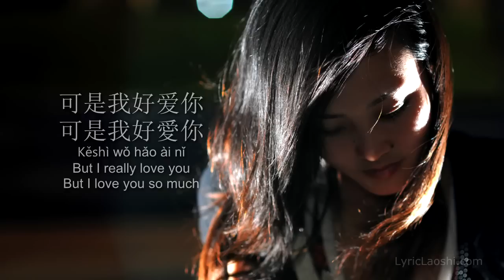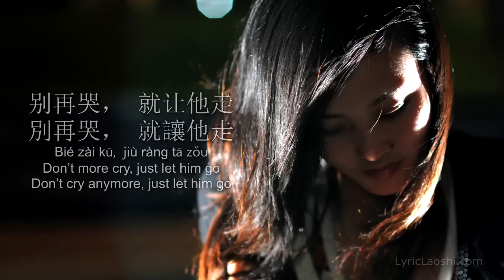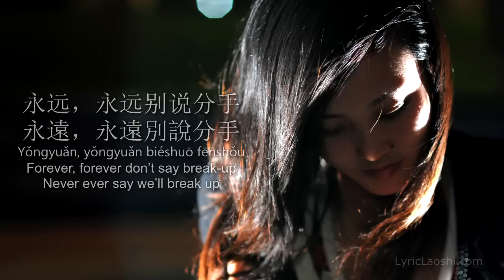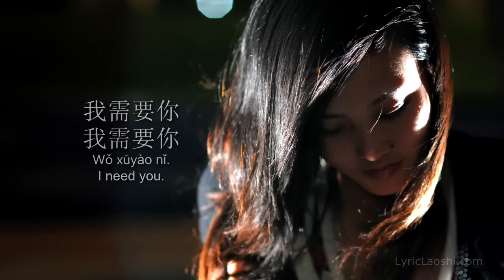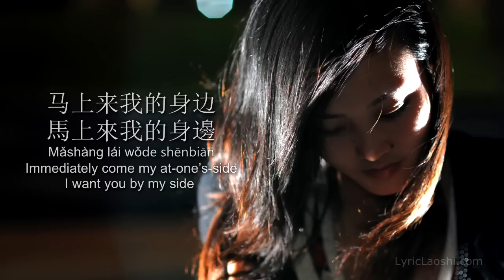Come Home (回家 Huíjiā) Shunza [Cover by AB Team]. Chinese-Pinyin-English. [LyricLaoshi]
Want to learn the Mandarin shown in this video? Try this Amazon product
Original song by Shunza.

Hui Jia (Come Home)
Lyrics

回家
Huíjiā
Come home.

我还不明白为什么你离开了我
我還不明白為什麼你離開了我
Wǒ hái bù míngbai wèishénme nǐ líkāile wǒ
I still not understand why you left me
I still don’t understand why you left me

没有你的电话,没有一封信
沒有你的電話, 沒有一封信
Méiyǒu nǐde diànhuà, méiyǒu yī fēng xìn
No your phone call, no one MW letter
Not even a phonecall or a letter

我每天晚上在这里哪里也不想去
我每天晚上在這裏哪裡也不想去
Wǒ měitiān wǎnshang zài zhèli nǎli yě bù xiǎng qù
I every-day night at here where EMP not want to-go
I’m here every night, not wanting to go anywhere

可是我好爱你
可是我好愛你
Kěshì wǒ hǎo ài nǐ
But I really love you
But I love you so much

我觉得我会离不开你
我覺得我會離不開你
Wǒ juéde wǒ huì líbukāi nǐ
I think I can not-leave you

可惜我丢了你
可惜我丟了你
Kěxī wǒ diūle nǐ
A-shame I lost you
But I’ve already lost you

慢慢我的眼泪掉下来
慢慢我的眼淚掉下來
Mànmàn wǒde yǎnlèi diàoxialai
Slowly my tears fall
My tears slowly fall to the ground

CHORUS:

回家. 回家
回家. 回家
Huíjiā. Huíjiā
Return home. Return home.

我需要你
我需要你
Wǒ xūyào nǐ.

回家. 回家
回家. 回家
Huíjiā. Huíjiā

马上来我的身边
馬上來我的身邊
Mǎshàng lái wǒde shēnbiān
Immediately come my at-one’s-side

别再哭， 就让他走
別再哭， 就讓他走
Bié zài kū, jiù ràng tā zǒu
Don’t more cry, just let him go
Don’t cry anymore, just let him go

再多痛苦的等候， 相信我也能承受
Zài duō tòngkǔ de děnghòu, xiāngxìn wǒ yě néng chéngshòu
Again more pain P awaits, believe me also can bear
More pain awaits – believe me I can bear it

闭上眼， 不再留恋
閉上眼， 不再留戀
Bìshang yǎn, bùzài liúliàn
Close eyes, no-long long-for
Close your eyes, don’t long for him/her anymore

你却一遍又一遍出现在想你的夜
你卻一遍又一遍出現在想你的夜
Nǐ què yībiànyòuyībiàn chūxiàn zài xiǎng nǐ de yè
You however again-and-again appear in missing you P night
But the nights that I miss you, you appear time after time

别说不会有结果
別說不會有結果
Bié shuō bùhuì yǒu jiéguǒ
Don’t say unlikely have result
Don’t say we can’t make it (as a couple)

永远，永远别说分手
永遠，永遠別說分手
Yǒngyuǎn, yǒngyuǎn biéshuō fēnshǒu
Forever, forever don’t say break-up
Never ever say we’ll break up

你而怎么能够就这样的放手
你而怎麼能夠就這樣的放手
Nǐ ér zěnme nénggòu jiù zhèyàng de fàngshǒu
You but how be-able-to just like-this P let-go
But how can you just let me go like this:

一去不再回头
一去不再回頭
Yī qù bù zài huítóu
P go not-again look-back
…leave and never look back

Be here. Just be there. My one and only love.

回家. 回家
回家。 回家
Huíjiā. Huíjiā

我需要你
我需要你
Wǒ xūyào nǐ.

马上来我的身边
馬上 來我身邊

我需要你
我需要你
Wǒ xūyào nǐ.

马上来我身边
馬上來我身邊
Mǎshàng lái wǒ shēnbiān

我需要你
我需要你
Wǒ xūyào nǐ.

回家。 马上回家。 我需要你。 回家。
回家。 馬上回家。 我需要你。 回家。
Huíjiā. mǎshàng huíjiā. wǒ xūyào nǐ. huíjiā.
Come home. Come home now. I need you. Come home.

回家。 马上回家。
回家。 馬上回家。
Huíjiā. mǎshàng huíjiā.
Come home. Come home now.

马上来我的身边
馬上來我的身邊

回家。 回家。
回家。 回家。
Huíjiā. Huíjiā

马上来我的身边
馬上來我的身邊
Mǎshàng lái wǒ de shēnbiān